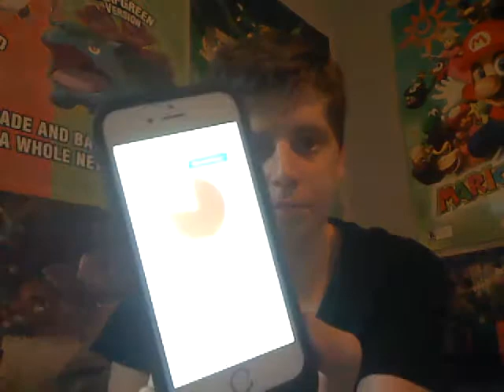I finally got the mophie space pack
The search is over now that I got the Mophie Space Pack for the iPhone 6